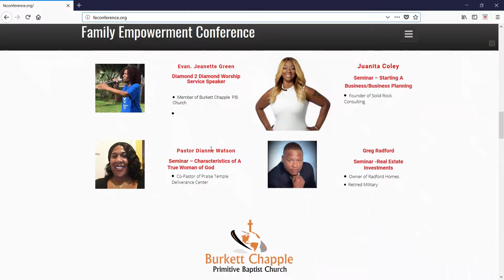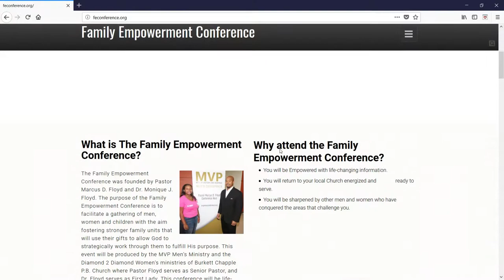Family Empowerment Conference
The purpose of the Family Empowerment Conference is to facilitate a gathering of men, women and children with the aim fostering stronger family units that will use their gifts to allow God to work through them to fulfill His purpose. Register for the Family Empowerment Conference today! feconference.org